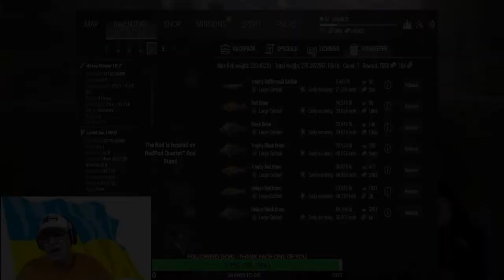FISHING PLANET- (ENG) THE FISHERMAN BAIT COIN FARMING AT BLUE CRAB ISALND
FISHING PLANET- (ENG) 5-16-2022 STREAM HAVING  FUN BAIT COIN FARMNIG AT BLUE CRAB.  HAVING FUN ALSO.